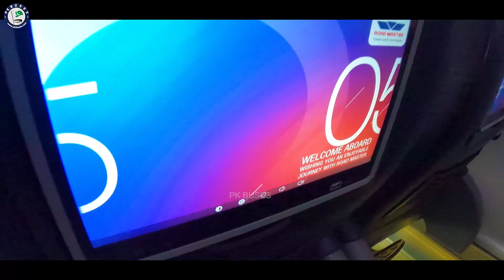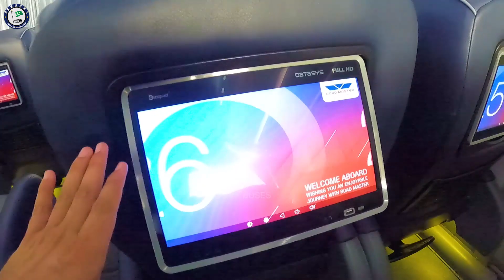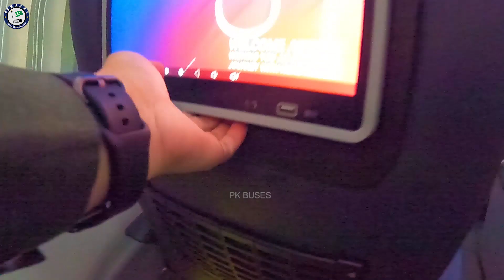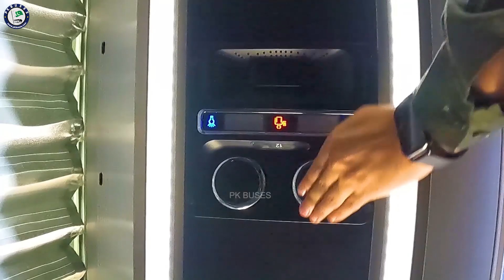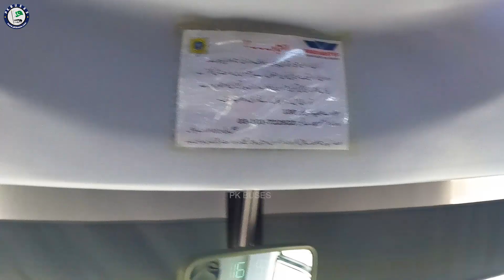Road Master President Cruise Bus Review 2022 | KingLong Bus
If you are looking for a luxurious traveling experience, Road Master President Cruise is the bus for you. Road Master President Cruise Bus Review 2022

You can also reach us out on our Facebook & Instagram accounts @pkbuses.